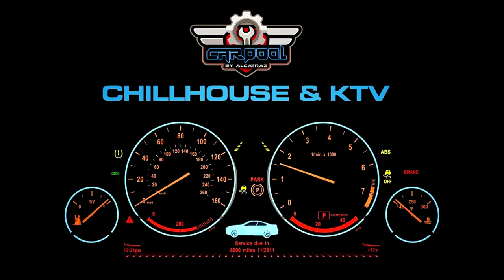FLOW J VS STUBBORN ROUND2 - SGR 1st freestyle battle tournament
venue carpool by alcatraz april 28 2019